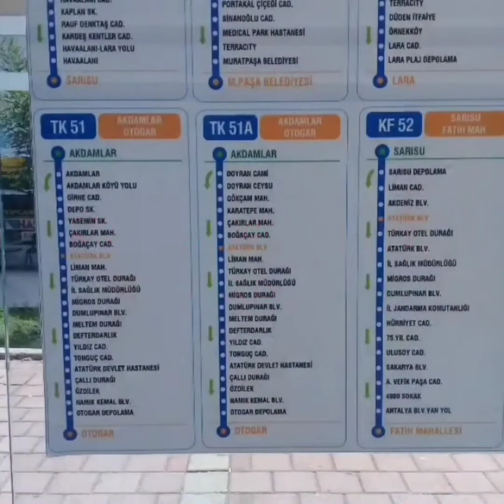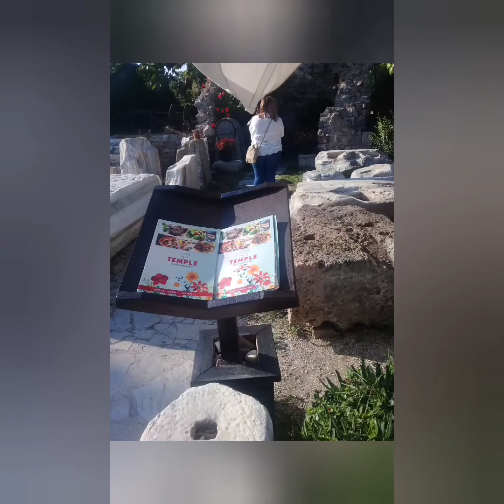Анталия за 20т.р✈️🏖️4часть🏛️г.Сиде решила посмотреть😊👍Самостоятельно 👍 на рейсовых автобусах уехала🚌